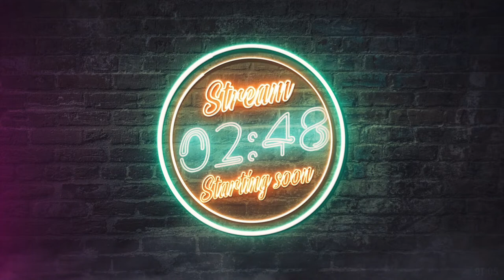SEA OF THIEVES കടൽ ആക്രമണം ആയാലൊ 😈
★★★★★ Social Media ★★★★★

▼MORE INFO▼

★★★★★  PC SPECS ★★★★★

Processor   : Ryzen 5 2600X Processor
Ram         : 16GB GSKill TridentZ RGB 3200Mhz Ram
Motherboard : ASUS X470 Strix F Gaming
GPU         : ASUS RTX 2070 Strix Edition 8GB GDDR6
Storage     : 240GB SSD,4TB HDD
PSU         : Antec HCG 850
Case        : Deepcool Matrixx 55
Keyboard    : Coolermaster CK550
Mouse       : Logitech HERO G502
Headphone   : Cooler Master MH650
Monitor     : Benq ZOWIE XL2411P
Cooler      : Antec Prism ARGB Case Mods x 2 Kit (Fans)
                   Antec Mercury RGB Liquid Cooler (Liquid cooler)